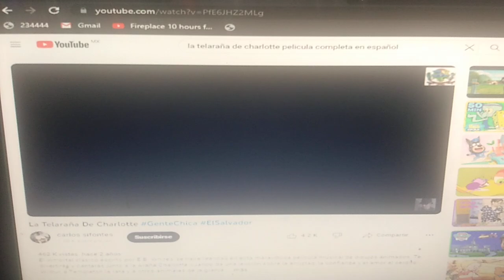rod1014 Charlotte s web